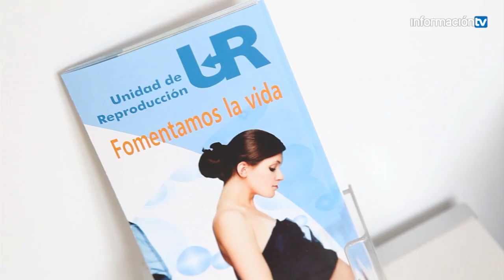ESPECIALISTAS EN SALUD Ovodonación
Entrevista y reportaje sobre el tratamiento de fertilidad ovodonación. Los especialistas de la Unidad de Reproducción Vistahermosa nos cuentan la información más detallada sobre este proceso tan demandado y realizado para conseguir un embarazo